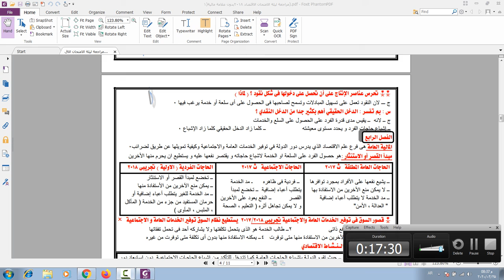الدخل القومى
أقتصاد الفصل الثالث الثانوى